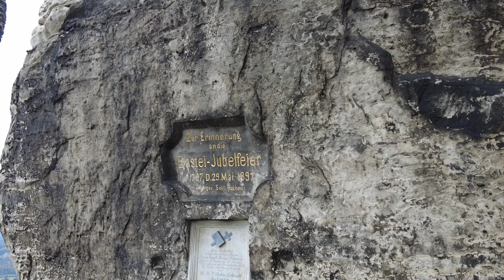NATURWUNDER: die BASTEI im Elbsandsteingebirge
Es lohnt sich auf jeden Fall die Bastei anzuschauen! Die Bastei gehört zum Elbsandsteingebirge und befindet sich nicht weit von Lohmen.  Deshalb  trägt  die Gemeinde auch den Beinamen „Tor zur Sächsischen Schweiz“. Der Eintritt ist kostenlos.